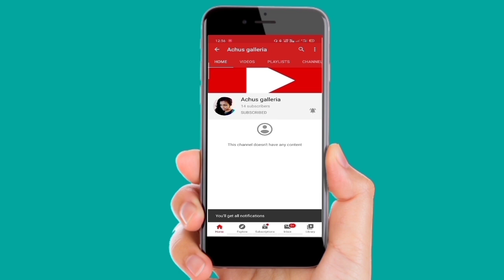വളരെ Easy ആയി nail Art ചെയ്യാം|red nail polish|remover|ഇല്ലാതെ |black nail polish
Red nail polich
Kichen sponge
Water nail polish